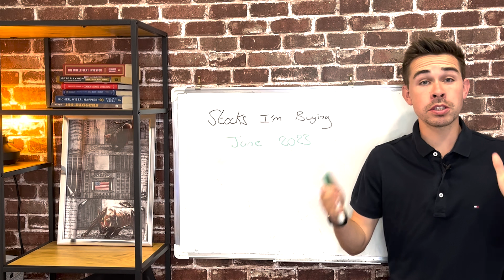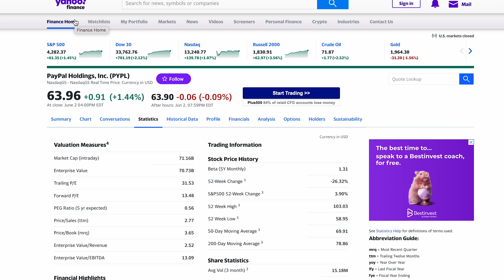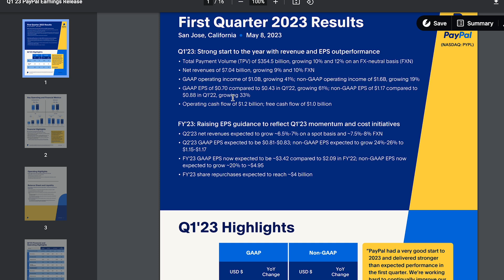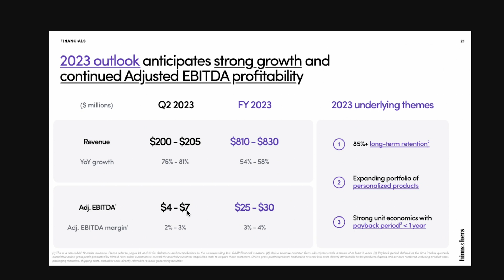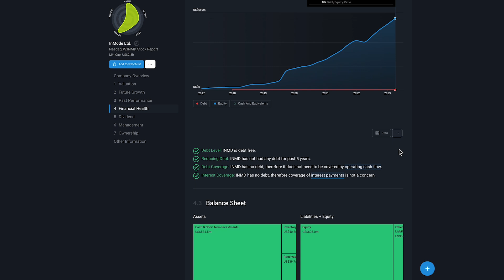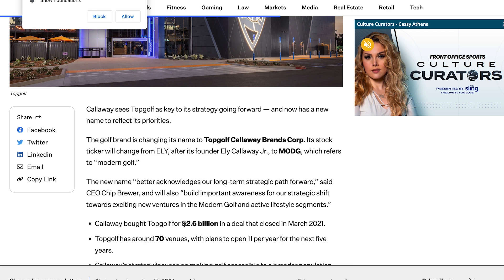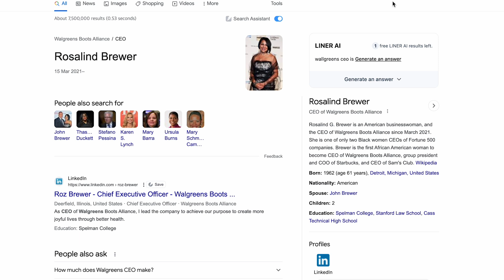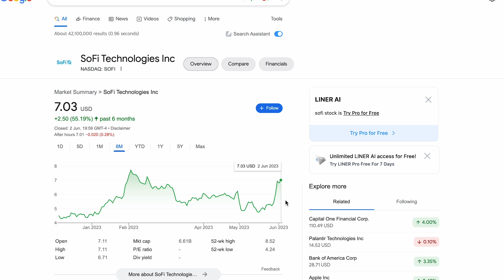Stocks I'm Buying June 2023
Hi! my name is Jacob, and today, we talk about the stocks I'm buying in June 2023